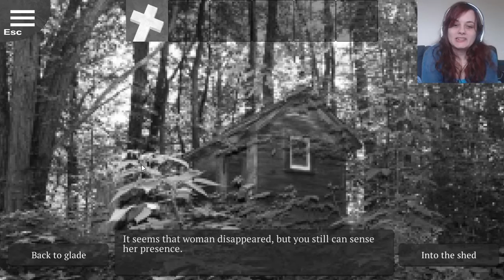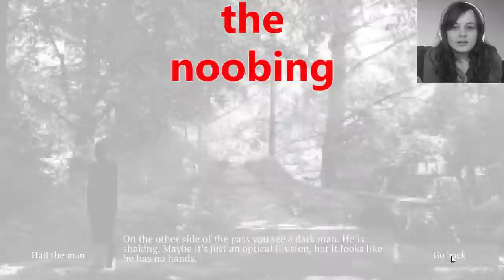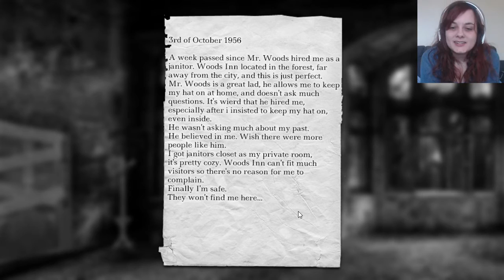THE DARKEST WOODS | If you go down to the woods today....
Creeeeeeeepy...